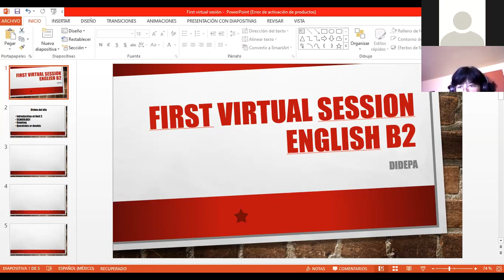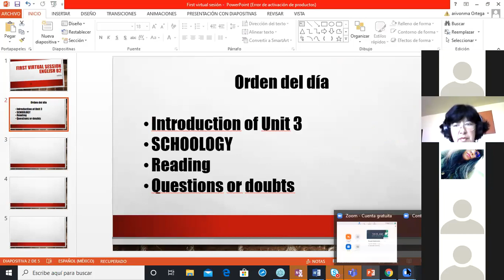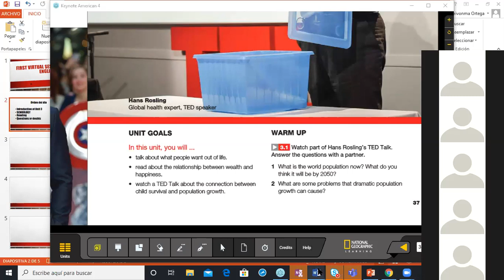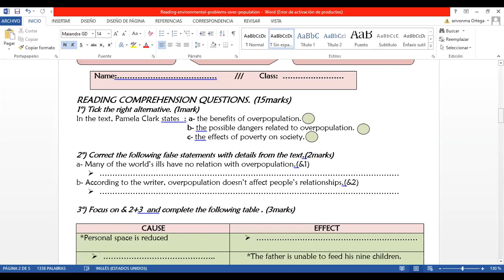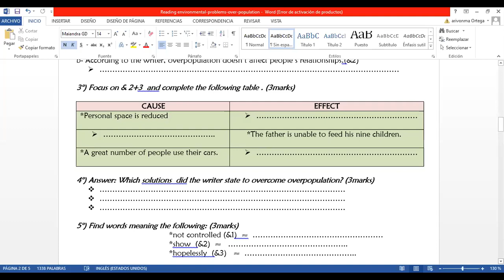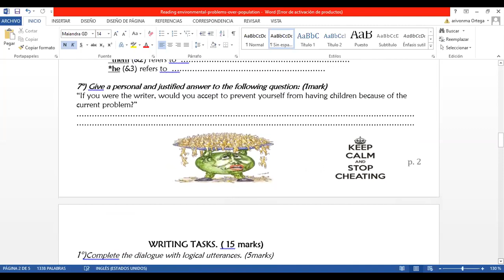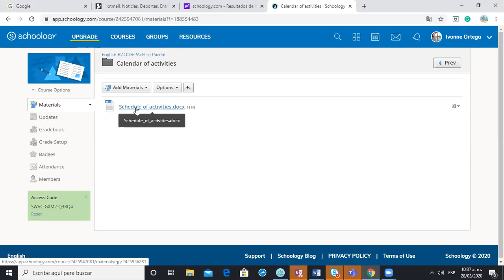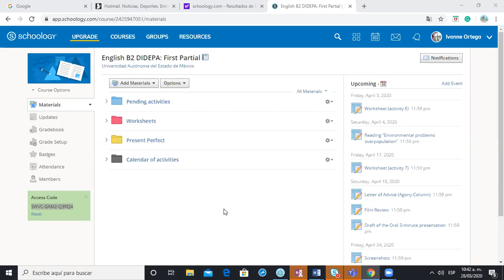Virtual Session 28th March B2 DIDEPA